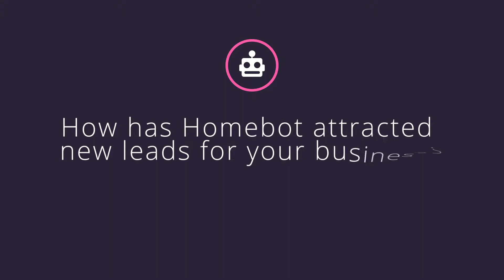Homebot Testimonial-- AmeriFirst Financial Inc. -- Kit Bargmann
Discover what Top Producing Loan Officer Kit Bargmann (AmeriFirst Financial) thinks about Homebot as a platform for other Loan Officers and Real Estate Agents.